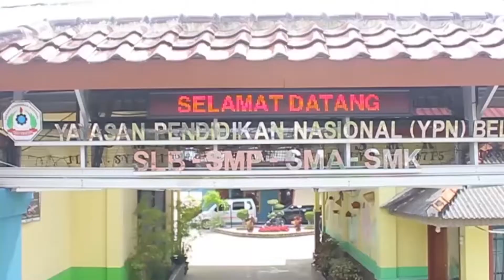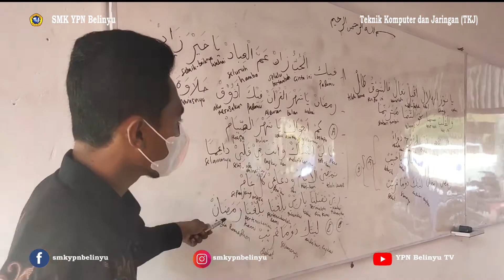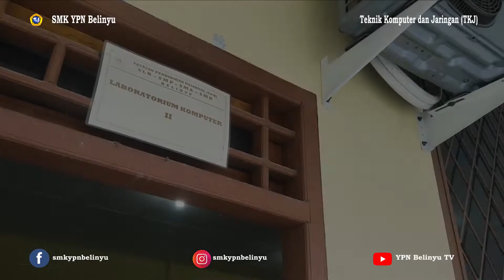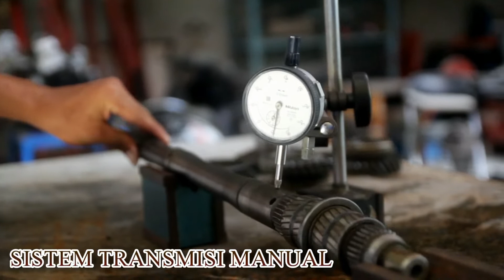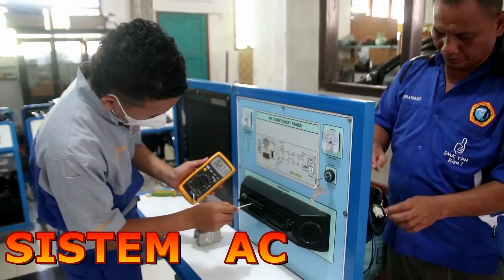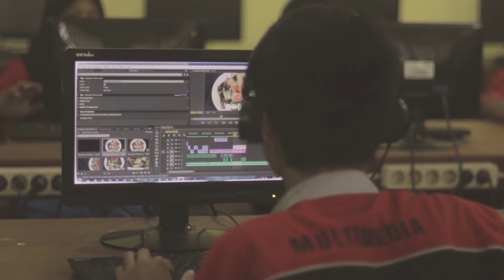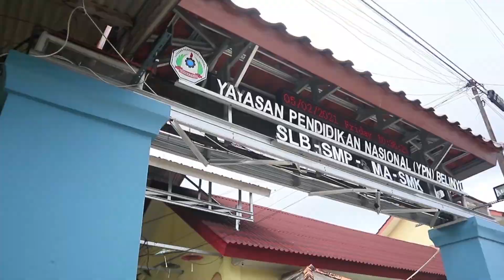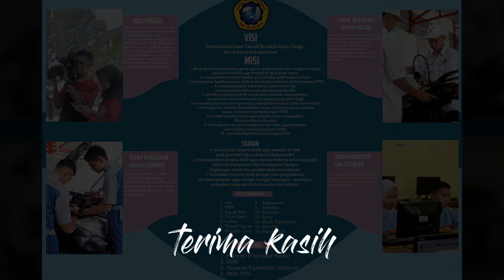PPDB SMK YPN Belinyu 2022 (TKRO, TKJ, MM, TBSM)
Video ini menayangkan profil 4 Kompetensi Keahlian yang ada di SKMK YPN Belinyu, yaitu Teknik Kendaraan Ringan Otomotif (TKRO), Teknik Komputer dan Jaringan (TKJ), Multimedia (MM) dan Teknik dan Bisnis Sepeda Motor (TBSM). SMK YPN Belinyu membuka pendaftaran Peserta Didik Baru Tahun Pelajaran 2022/2023. Pendaftaran dapat dilakukan secara offline di Kantor SMK YPN , Jl. Mayor Syafrie Rachman, Komplek YPN, dan online melalui link berikut